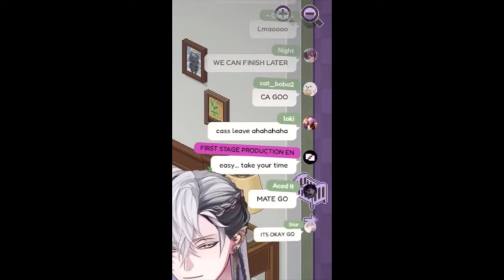[When Cass was Late for a meeting]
Cassian Floros (カシアン・フロロス)
X/Twitter：  / cassianfloros